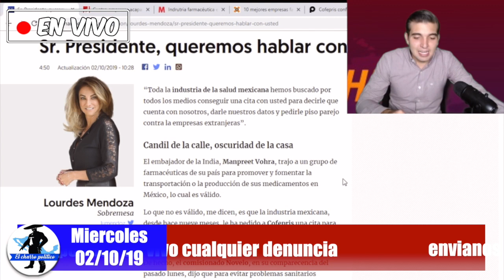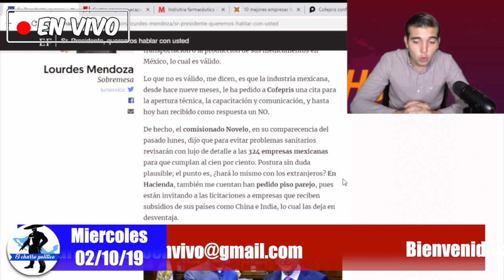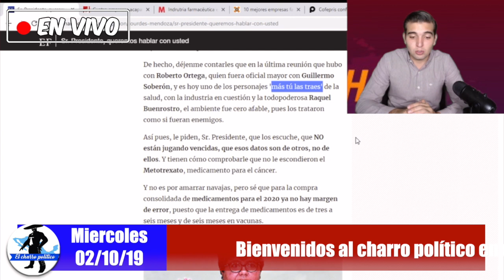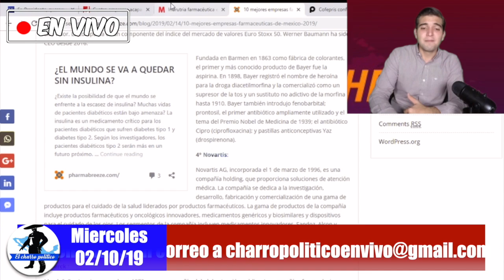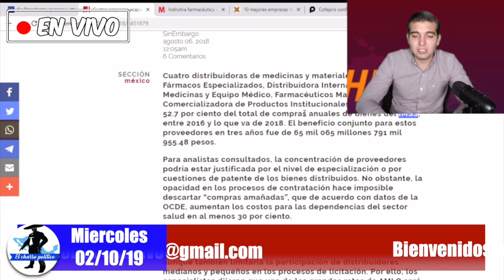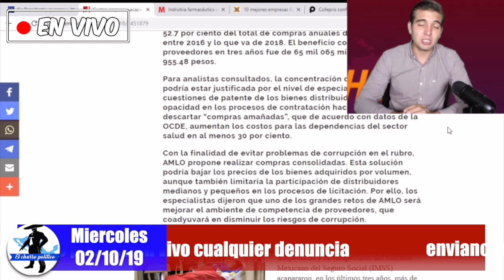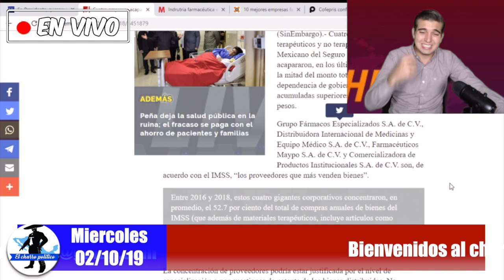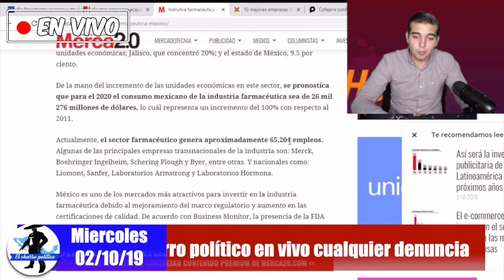Amlo No Está Jugando: Llegan Medicamentos D La India Luego D Encontrar Bacterias En MedicinaMexicana